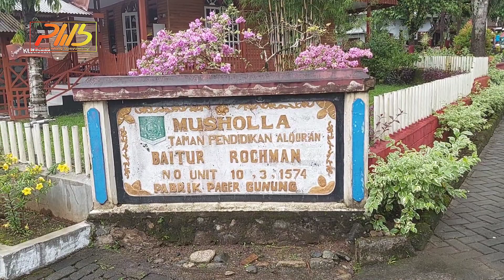Jarang ditemui ' Kampung asri dengan berbagai macam tanaman hias